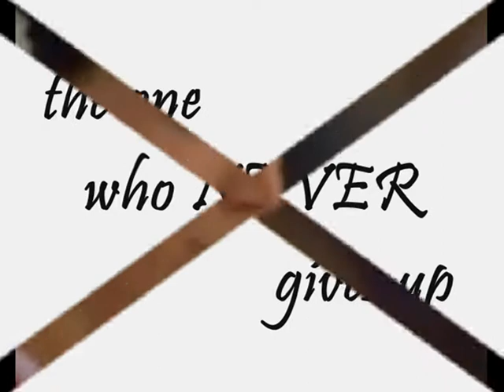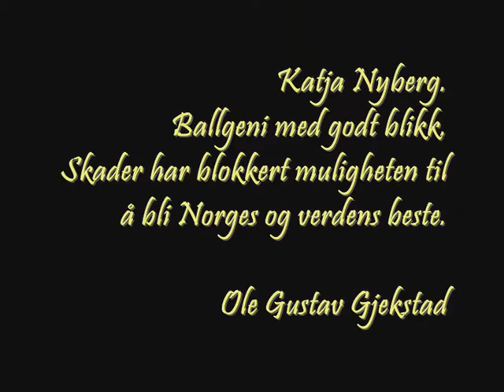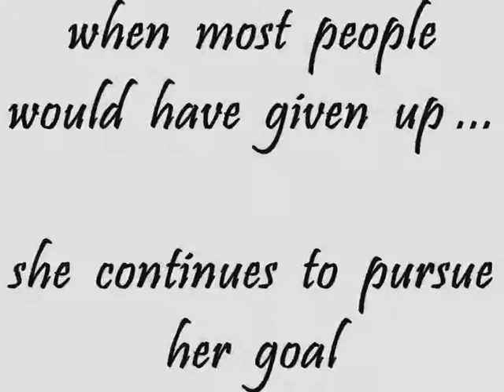Katja Nyberg - She Is Back.wmv